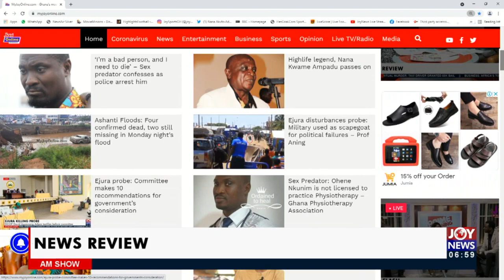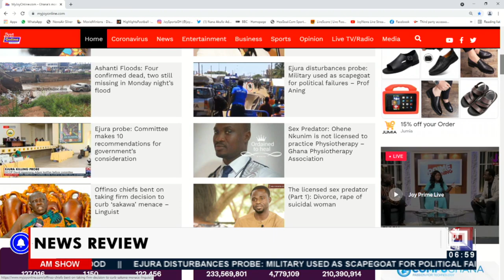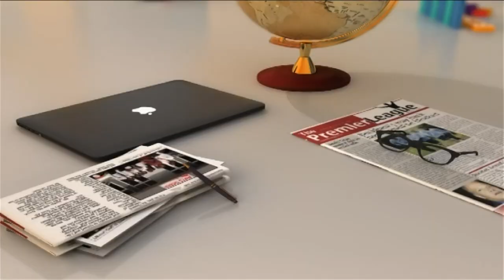Gov't has began the process for the acquisition of a new Jet - AM Newspaper Headlines (29-9-21)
The government has began the process for the acquisition of a new Jet for Presidential travels - AM Newspaper Headlines on JoyNews (29-9-21)